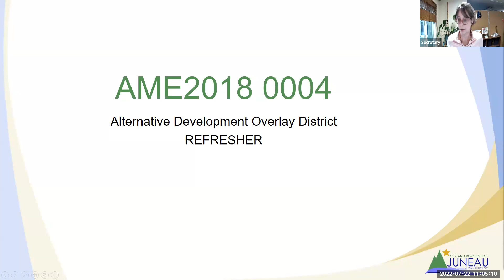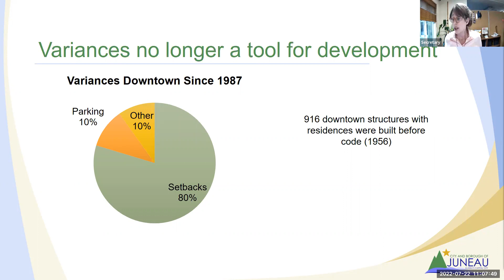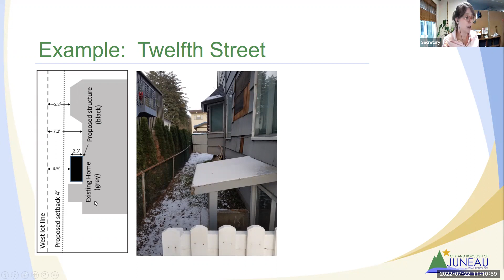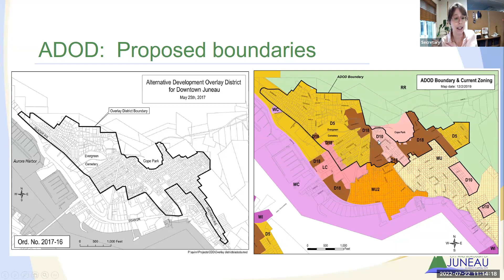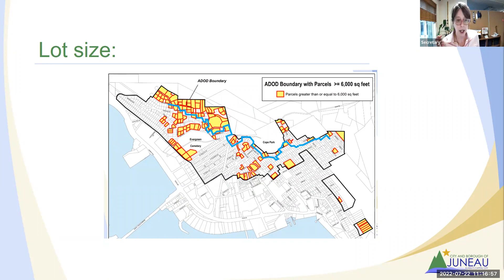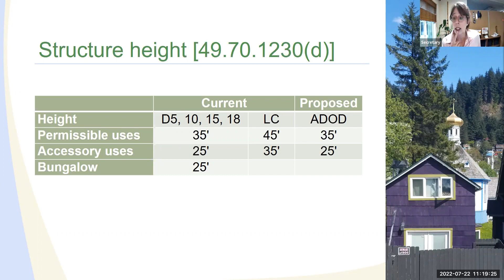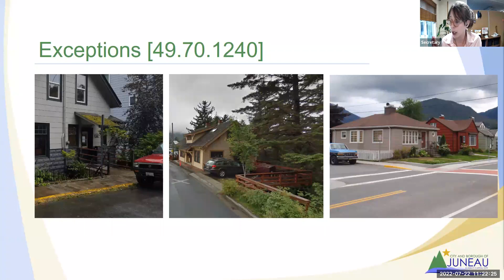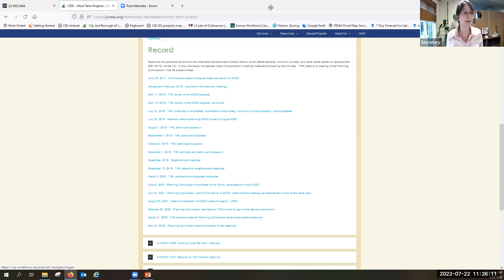Alternative Development Overlay District - Refresher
A refresher from the CBJ Community Development Department on the Alternative Development Overlay District code: why it was developed and what it says.